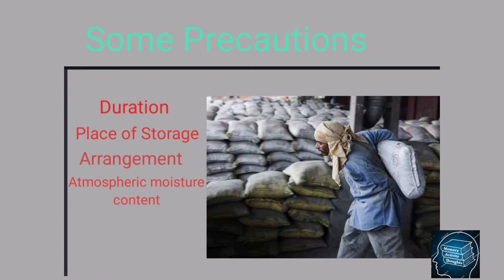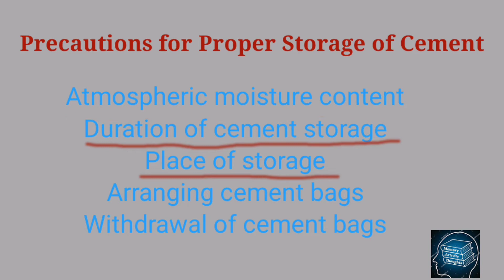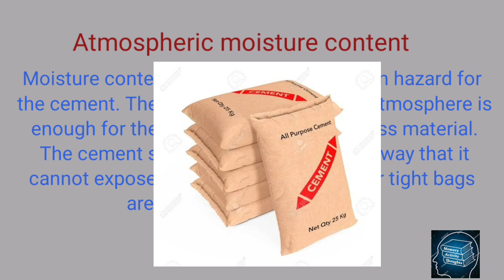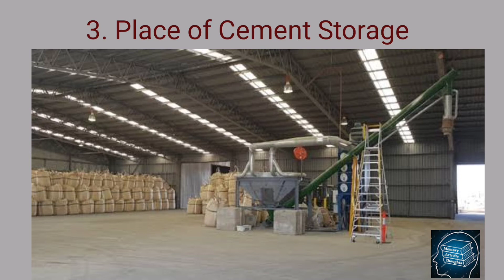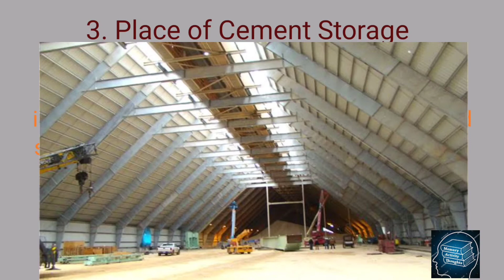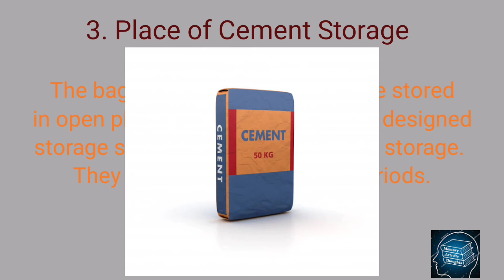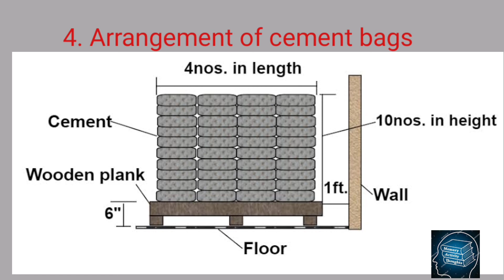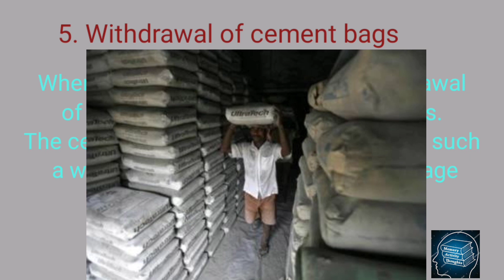Storage of cement and precautions